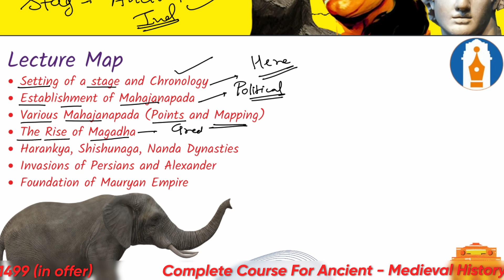Chronology Post Buddhism & Jainism | Rise of Mahajanpadas | UPSC CSE PRELIMS 2023